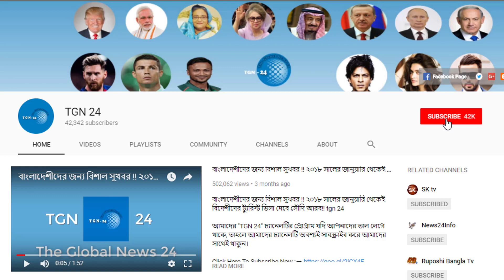সৌদি আরবের হতে এ ক্যামন অমানবিক আচরণ ?? কাতারি নাগরিকদের হজে যেতে দিচ্ছে না সৌদি আরব।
সৌদি আরবের হতে এ ক্যামন অমানবিক আচরণ ?? কাতারি নাগরিকদের হজে যেতে দিচ্ছে না সৌদি আরব। মিনায় ২০ লাখ মুসল্লি হজের মূল আনুষ্ঠানিকতা শুরু। লাব্বাইক আল্লাহুমা লাব্বাইক ধ্বনিতে মুখরিত সৌদি আরব। সৌদি কারাগারে মানবেতর জীবন-যাপন করছেন প্রবাসীরা। সৌদির বিভিন্ন কারাগারে বন্দি আছে ৬৩০ জন বাংলাদেশি। সৌদি আরব হতে বাংলাদেশে ফিরে একি বললেন প্রবাসী !! কোনও মেয়ে মানুষ যেন ভুলেও সৌদি আরব না যায়। সৌদি সরকার এবছর হজে দারুন কিছু সুযোগ দিচ্ছে। হাজীদের বিনামূল্যে স্লিপ পড সরবরাহ করছে সৌদি কর্তৃপক্ষ। প্রিন্স সালমানের মেগা সিটি সফরে মিসরের প্রেসিডেন্ট। ৫০০ বিলিয়ন ডলার প্রকল্পতে কাজ মিলবে প্রবাসীদের। হায় আল্লাহ্‌ একি করছে সৌদি আরব সরকার!! যুক্তরাষ্ট্রের তৈরি বোমা দিয়ে ইয়েমেনে হামলা চালিয়েছে সৌদি। সৌদি আরব প্রবাসীদের জন্য গুরুত্বপূর্ণ খবর। রিয়াদ কন্সুলেট আগামী ৭ ও ৮ সেপ্টেম্বর আল-হাইলে সেবা দিবে।